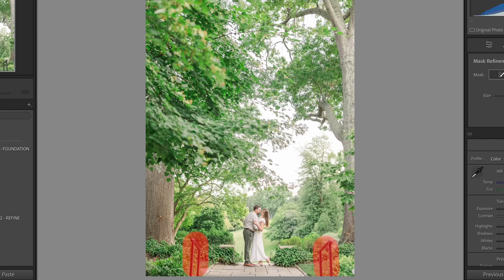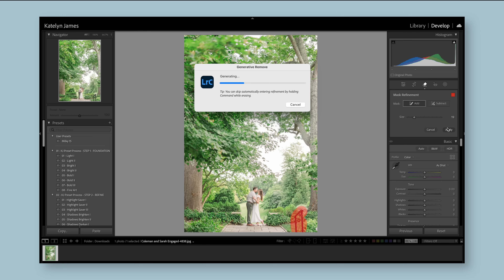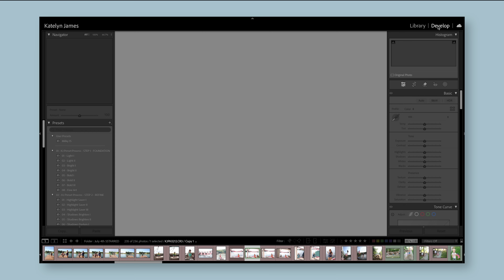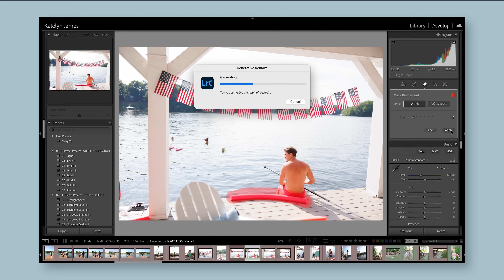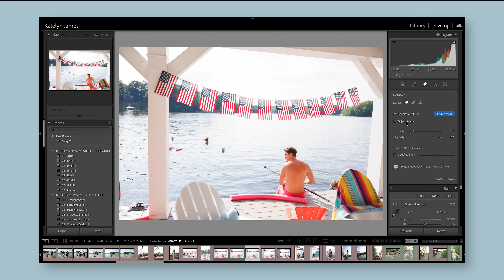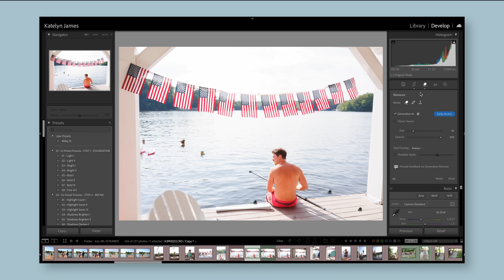Amazing New AI Feature in LR is a GAME CHANGER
Well, Adobe has done it again! They have brought their amazing Generative AI fill feature from Photoshop and integrated it into Lightroom, Lightroom Classic AND Lightroom Mobile. In this video I'm going to show you how it works, and demonstrate what it can do!

COURSES + PRODUCTS
KJ EDUCATION COMMUNITY

FREE Composition Class
FREE Lighting Class
FREE Editing Class
FREE Posing Class